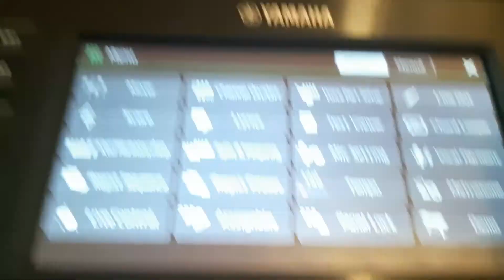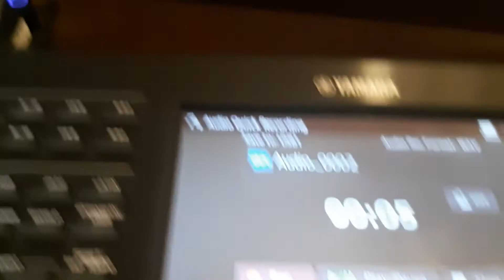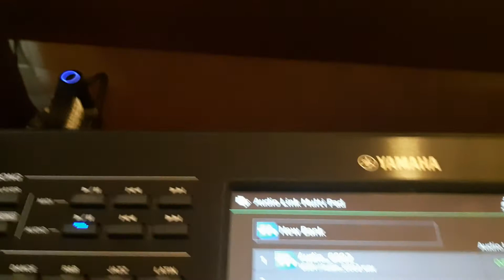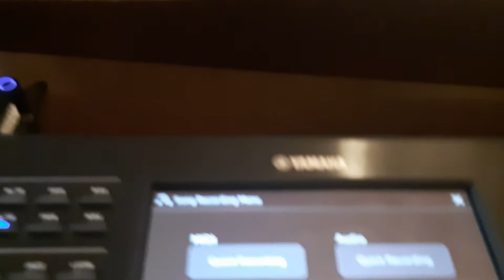Yamaha çoklu Audio Kayıt - 2